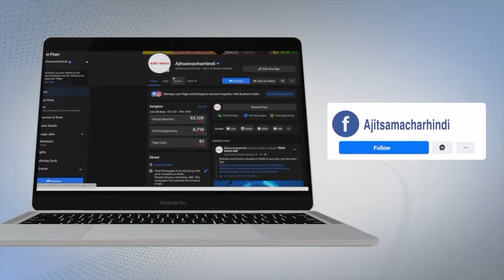ਸੁਖਦੇਵ ਸਿੰਘ ਢੀਂਡਸਾ Bathinda ਵਿਖੇ ਚਿਰੰਜੀ ਲਾਲ ਗਰਗ ਨਾਲ ਦੁੱਖ ਸਾਂਝਾ ਕਰਨ ਪਹੁੰਚੇ